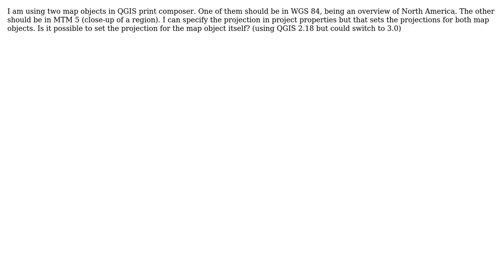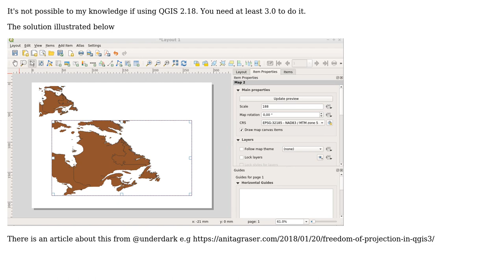GIS: How to specify projection in print composer instead of in project properties for QGIS?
With thanks & praise to God, and with thanks to the many people who have made this project possible! You are responsible for your own actions.